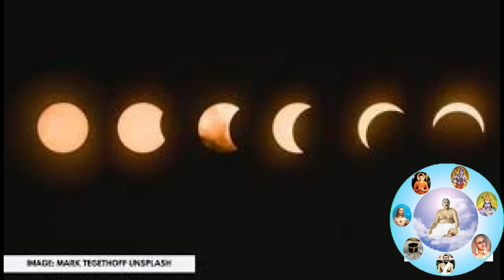আজ সূর্যগ্রহণের দিন এই ১টি খাবার খেলে সারাবছর নীরগ থাকবেন সুখ শান্তি পাবেন অর্থ আসবে প্রচুর পরিমাণে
Grahan/Surja Grahan 30April 2022
Surjo Grahaner somoysuchi 2022 in bengali,